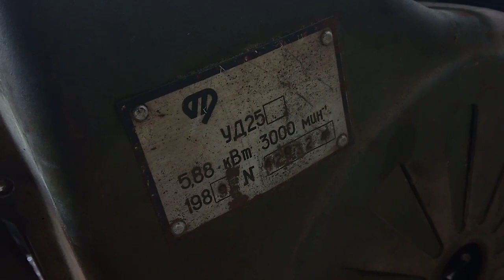Гусеничный вездеход своими руками.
Всем привет)
Я заинтересовался созданием фрикционного борт поворота, так как до этого этим особотаки ютуберы не занимались, как правило принято брать задний мост от машины и на его основе засчет дифиринциала делать борт поворот, меня же такое решение не устроило и я решил пойти другим путем, конечно бортповоротные фрикционы изобрели за долго до меня ну они все такие сложные и непонятрые обывателю а их создание это очень трудный процес, так вот я хочу показать вам свою конструкцию борт поворота, это не прям что то новое просто упрощено все до минимума ! Чтоб повторить смог каждый кто занимается в этом напровление. Заодно попутно решил сделать вездеход который поможет в тестированиях борт поворота.